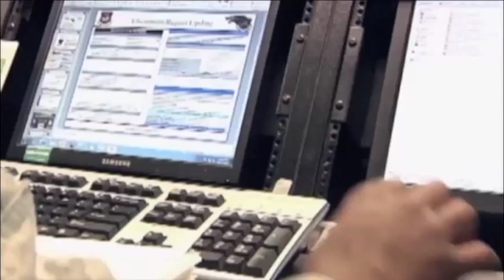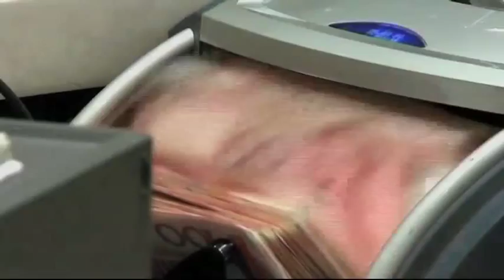رئیس جمهوری چین در سفر به آمریکا به مهمانی رهبران تجاری دو کشور رفت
شی جين پينگ، رئيس جمهوری چين، روز سه شنبه ديدار يک هفته ای خود از  آمريکا را با شرکت در ضيافتی با حضور رهبران تجاری دو کشور در شهر سياتل، در ايالت واشنگتن آغاز کرد. آقای شی در اين مراسم برای اجتناب از وقوع برخوردهای فاجعه بار ميان دو ملت آمريکا و چين خواستار بهبود مناسبات دو کشور شد.